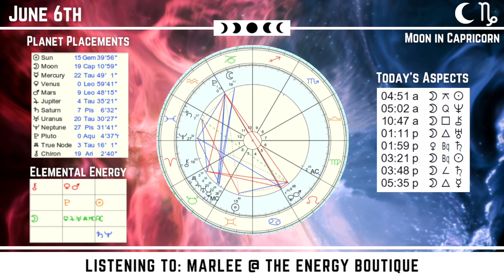Energy Forecast: June 6, 2023